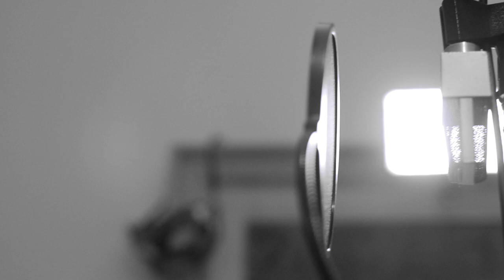Hans Matheson/ Alexi-P- Part of the universe - live from south street studios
artists : HANS & ALEXI-P

sound mixing : ROB WILKS ( 123 STUDIOS )

mastering : ALEXI-P ( BROKEN ROAD )